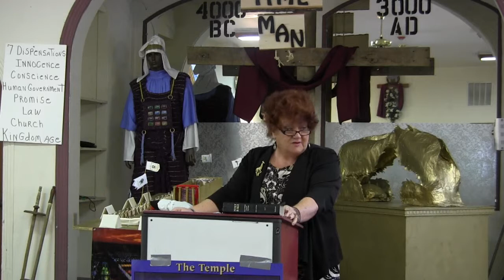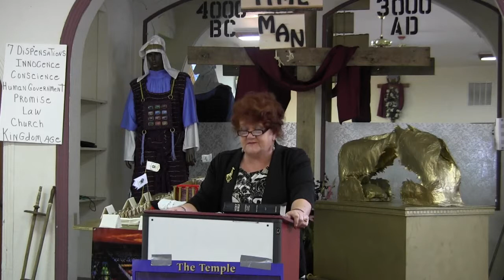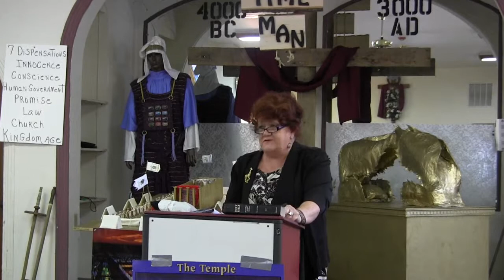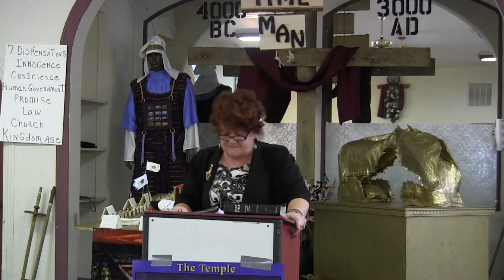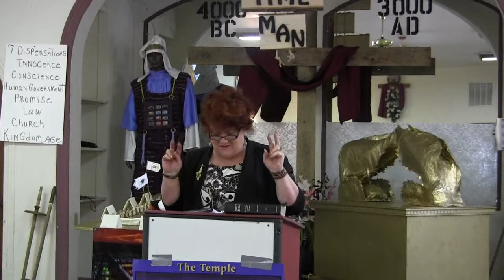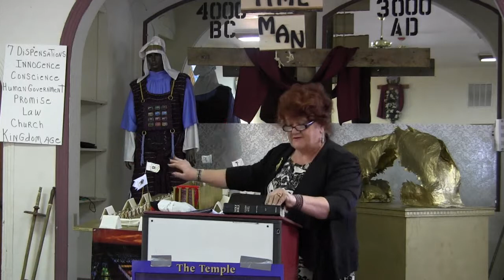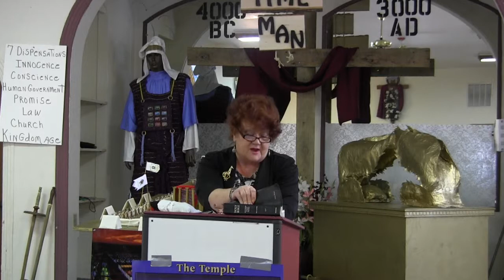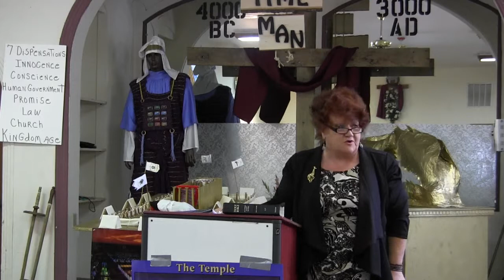Sunday School November 17